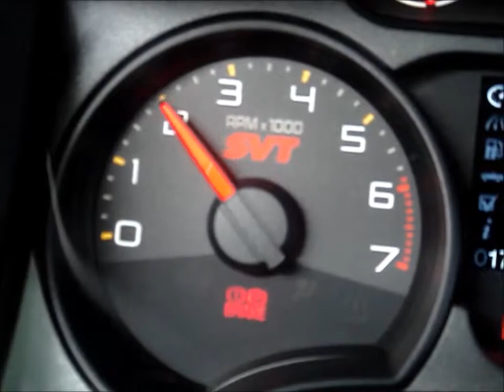FORD F 150 6 2 SVT RAPTOR 4X4 CD V8 24V web